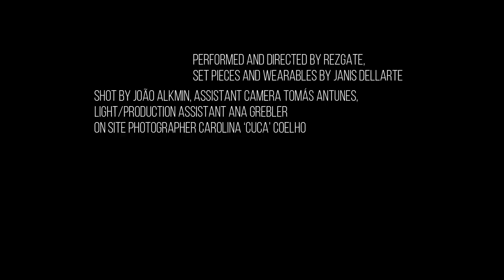Rezgate - Live @QuantumLeap 3.0